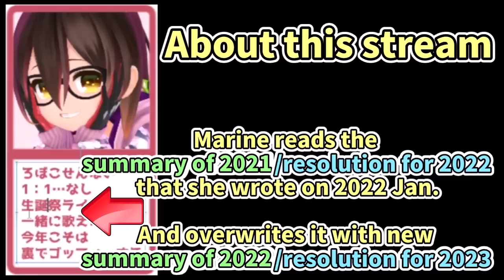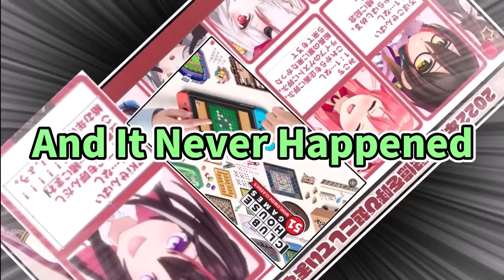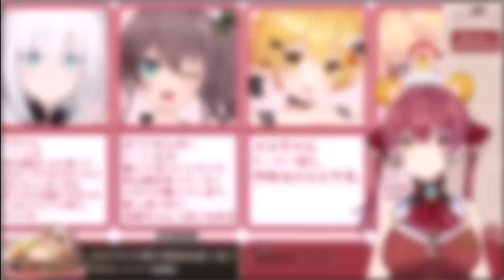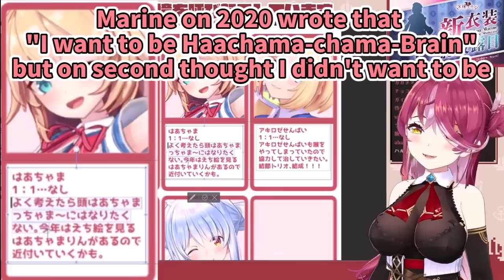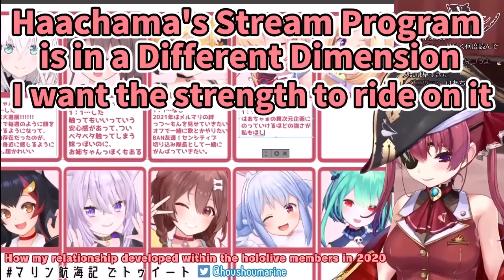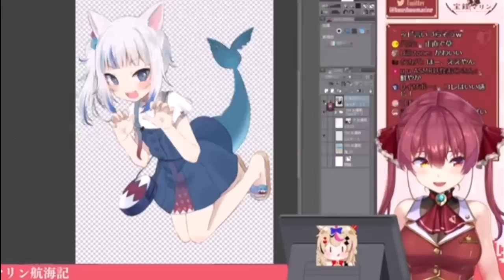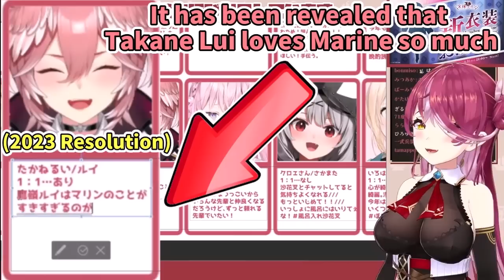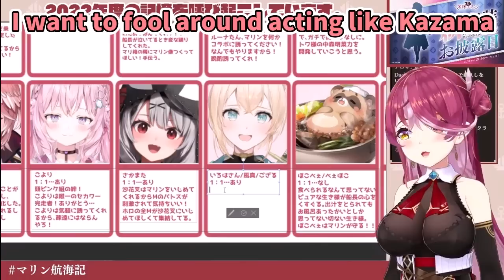Houshou Marine Relationship With Holo-Members, All 35 JP-Members Compilation [ENG SUB] Hololive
Birth: Jul.30
Height: 150cm
Illustrator: Akasa Ai

【21年比較用】2020年のホロメンとの関係をまとめた【ホロライブ/宝鐘マリン】

【ゲスト多数！新髪型お披露目！】昭和老人会♪宝鐘マリン3周年記念歌謡祭【hololive/宝鐘マリン】

【シスターマリンの懺悔室】懺悔するホロメン…とスペシャルゲスト【ホロライブ/宝鐘マリン・白上フブキ】

【りっちしょこら】今回のゲストはマリン様⚡ルイ様とビーフストロガノフ作る！【ホロライブ/癒月ちょこ/鷹嶺ルイ/宝鐘マリン】

【晩酌コラボ】オフコラボで飲むぞ！！一体どうなっちゃうの…！？【ホロライブ/紫咲シオン】

【ババドナ】サクラ大戦～熱き血潮に～で遊んでみるしゅばあああああああああああああああああ！！！！！【※ネタバレあり】

【ラジコンマリン】指示厨フブキ（&ミオ）がいれば壺おじクリアできる説【ホロライブ/宝鐘マリン】

【Raft】ころね、キミさえいればこの海の果てまでだって──【ホロライブ/宝鐘マリン】

【ビジネス】ラブラブカラオケデート！重大告知あり！？【ホロライブ/宝鐘マリン・白銀ノエル】

【かなマリLINE】かなたとマリンの関係、どうしてこうなった？【ホロライブ/宝鐘マリン・天音かなた】

【涼宮ハルヒの憂鬱コラボ！？】俺らの青春…これはハチナイデビュー【ホロライブ/宝鐘マリン・尾丸ポルカ】

【マリン先輩自作ゲーム】6章から未完の終わりまで！with原作者様【宝鐘マリン・博衣こより/ホロライブ】

【ボドゲすこん部】たった今考えたプロポーズの言葉を君に捧ぐよ。 【白上フブキ/宝鐘マリン/大神ミオ/ラプラス・ダークネス】

【イラストメイキング】水着💘湊あくあせんぱいを描きます！＃02【ホロライブ/宝鐘マリン】

約一年ぶり、シナジーは生まれたのか？【ホロライブ/宝鐘マリン・大空スバル】

新衣装おうち3D！振り返りや、サプライズがあった話【ホロライブ/宝鐘マリン】

【誕生日カウントダウン】17歳4週目、見てほしいものがあります。【ホロライブ/宝鐘マリン】